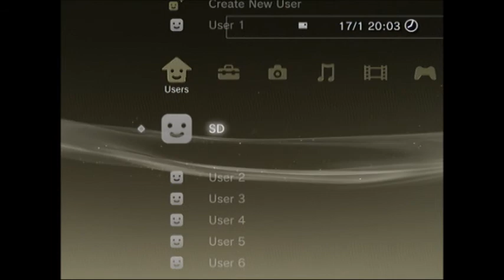OMG MUST WATCH! 2k Give away (Read Description)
READ!! IF YOU HAVE A BIG PENIS!

Hi Well you have to do these things to win this give away :D

Step1: Like My video
Step2: Comment why you want to win this give away :D
Step3: As soon As i get Alot of views and likes then ill make a video realising the winners x
Step4: Wait and stay active X

You get Ultimate Access in All cod Lobbies (COD4,WAW,MW2,MW3) and Also you get 15th on Black ops.

SO make sure you are liking&favourting and what not 8 D~ ~~~ ;)

Anyways Untill next time...

Piece